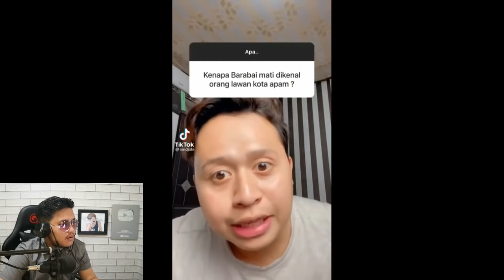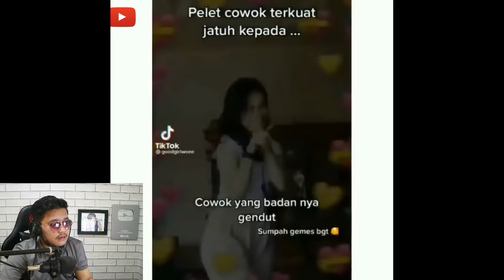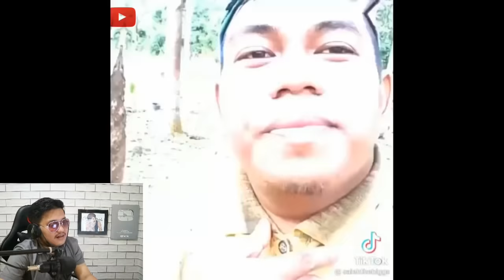LAMAS DAPATNYA (REAKSI 151)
Hallo dangsanakku, selamat datang di Channel ulun Kahfi Official. Disini kita akan membahas seputar kejadian unik dan lucu ala banua dengan menggunakan bahasa banjar, oke enjoy.

Sosmed
Youtube: Kahfi Official/Kahfi Official 2
Youtube.com/c/KahfiOfficial1
Youtube.com/c/KahfiOfficial2

Snack Video: Zainal Kahfi/ Id. Pastroy

 1. K.O Meme Banjar
 2. Kahfi Official
 3. Dangsanak Kahfi Official